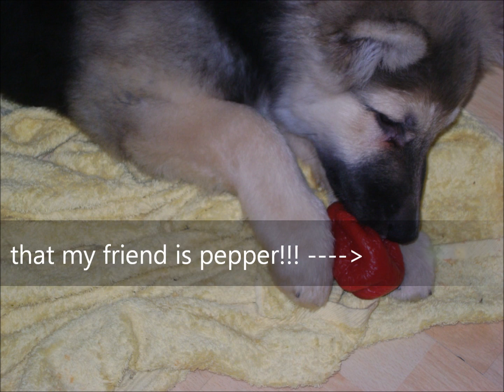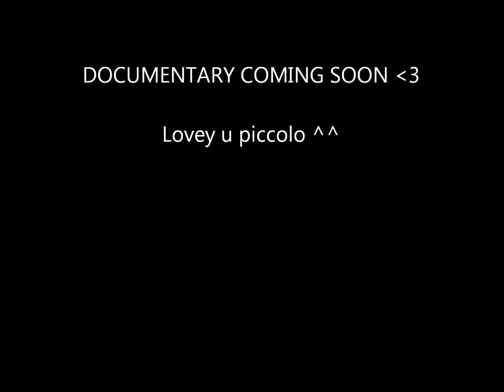My piccolo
Piccolo Badenhop my doggy woggy!!
he is a german shepherd :D Documentary of him is gonna come out soon :) and if u see that guy with braces that is my broseph lool. SUBSCRIBEEY PWEASEEE